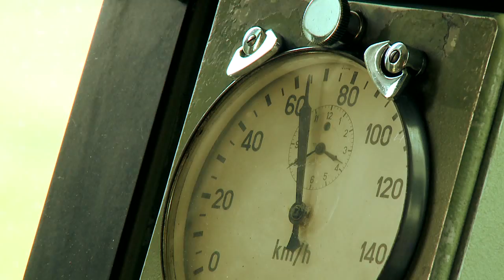Lokführer SBB CFF FFS